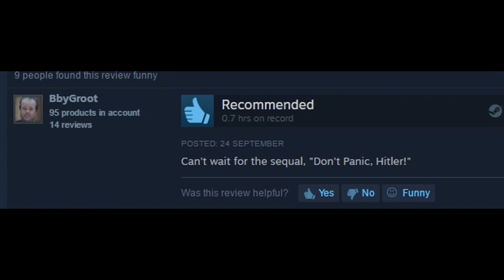[TF2]Would You Rather 3 Part 2 - Dane Converts Us To Shemale Lovers